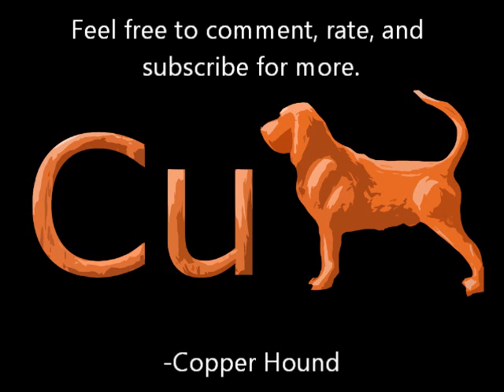The Copperhound Podcast #1: "Around the Download Screen"-Waiting for Spartan Ops: Ep 6-10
to join our cause!
In which Dug and Dustin talk about internet vortexes, Microsoft download screens, Spartan Ops, Halo 4, 343, and everything in between.